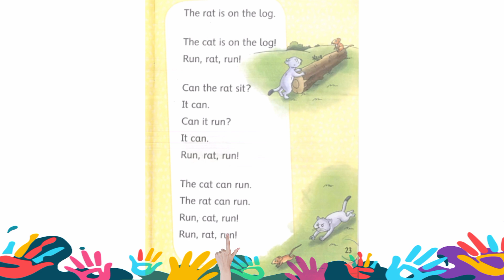Phonics video for Children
"Hey everyone, welcome to Advance English! I'm passionate about teaching advanced English skills, and on this channel, you'll find valuable content to help you improve your grammar, vocabulary, pronunciation, and more. Join me on this language learning journey, and let's advance our English skills together. 🌟📚"
 Phonics is super important for improving your English skills. It focuses on the relationship between sounds and the letters that represent them. By learning phonics, you can improve your pronunciation, reading, and spelling. Phonics teaches you how to break down words into sounds and blend them together to read fluently. It's a great way to enhance your language skills, especially if you're looking to advance in English. Let me know if you have any specific questions about phonics or if you need help with any phonics-related topics.

"Join me on this phonics adventure and unlock the power of reading and pronunciation! 📚🔤 Let's dive into the world of sounds and letters together!